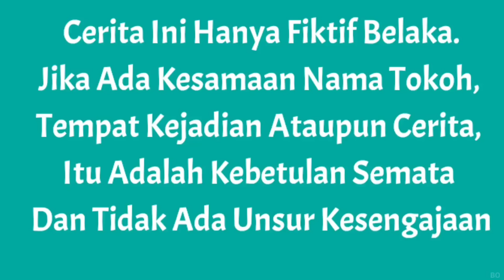DRONE MENANGKAP NAMPAK SKIBIDI TOILET DOM DOM VS MECHA SPEAKERMAN? | KASIHAN SAPUTRA | Mikael TubeHD